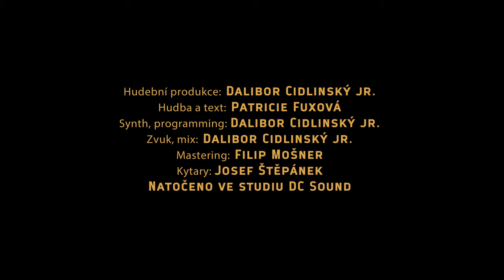Vesna - Voda (Official video)